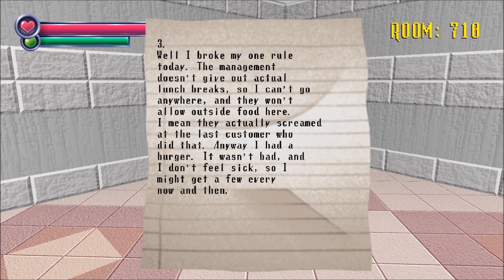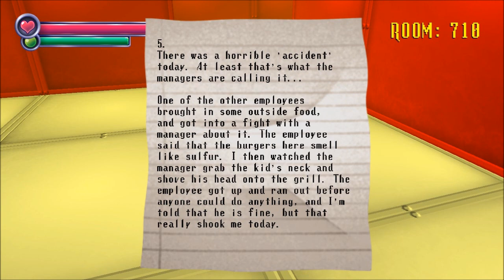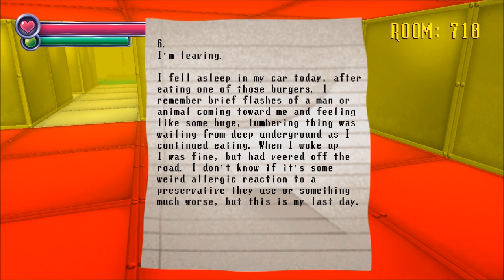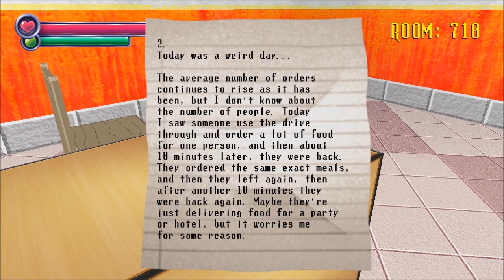Dom Plays Spooky's House of Jump Scares - Ep 12 "100% BEEF"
In today's episode we enter a fast-food restaurant that maybe have some demonic activity and addictive hallucinogenic demonic hamburger meat.